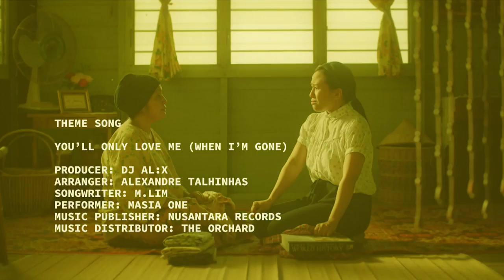Titoudao: Inspired by the True Story of a Wayang Star EP7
Flourishing as a young Wayang star and quickly becoming Master Gwee’s favourite, Ah Chiam visits her family for her father’s 60th birthday uninvited and the fallout with her family intensifies when she refuses to invest in her brother’s business proposal. Gwee Seng goes behind Master Gwee’s back to join the secret society group of the Green Dragon where he can command more respect.